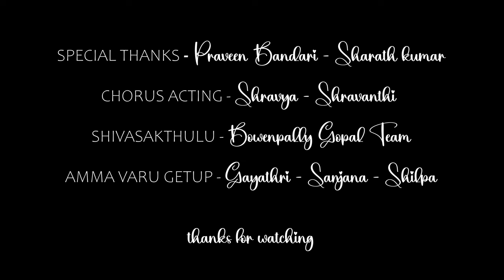ANDHELU MUVVALUAMURA GAJJELU SAMMAKKA SARAKKA SONG 2024 | OGGU SRIKANTH DEVUNI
PRESENT'S - Devuni shiva shanker

 PRODUCER - Devuni Madhu Kiran

 LYRICS & SINGER - Oggu Srikanth Devuni

  DOP - EDITING - DI - Kishanbani

 VFX - Chandu

  SPECIAL THANKS TO - Rajanla Saritha-Bandari Praveen-sharath kumar

 CHORUS ROLE - sravya-shravanthi

 SHIVASATHULU - Bowenpally Gopal Team

 GETUP - Gayathri-sanjana-shilpa